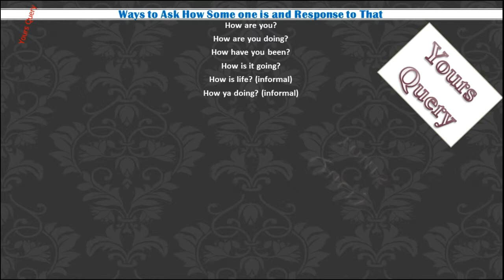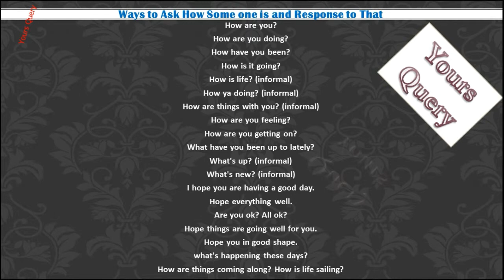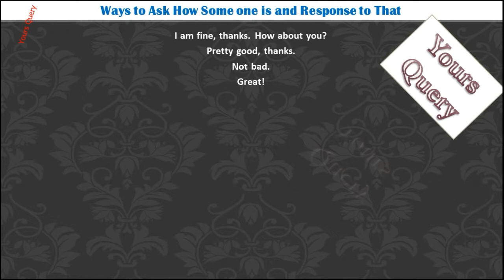Ways to Ask How is Someone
This video explains about the different ways to ask how is someone and response to them. Learn more about the formal and informal ways to ask about someone.
How are you, how are you doing, what's up, I am fine, doing good etc...

Learn most effective 25 ways to Speak English Fluently / Learn English effectively

Conversation with a friend after long time in English